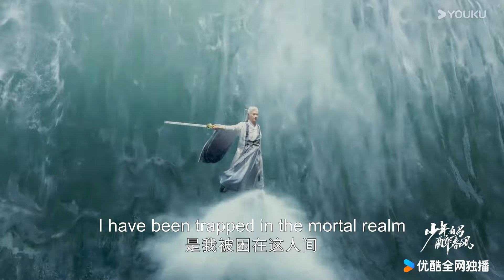[ENGSUB] EP19-21 Trailer: My friend's been taken, and I'm going to save him! | Dashing Youth | YOUKU